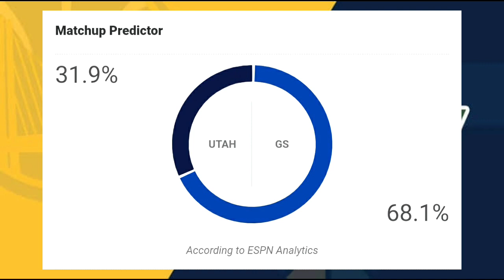Warriors Vs Jazz Preview, Match-Up Stats & ESPN Prediction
Warriors Will Face Jazz